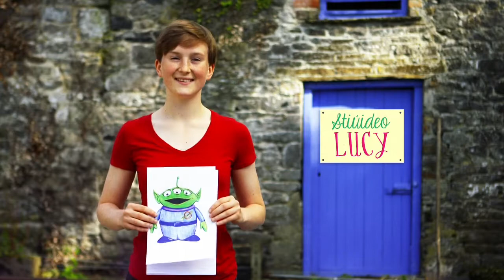Stiúideo Lucy - Toystory - Cúla4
Taispeánann Lucy Ní Dhuiginn dúinn cén chaoi  coimhthíoch ó Toystory a tharraingt.

This week Lucy shows us how -to-draw an Alien from the movie Toystory.